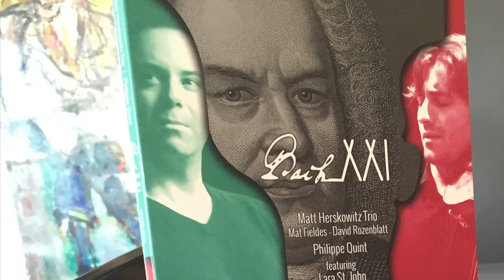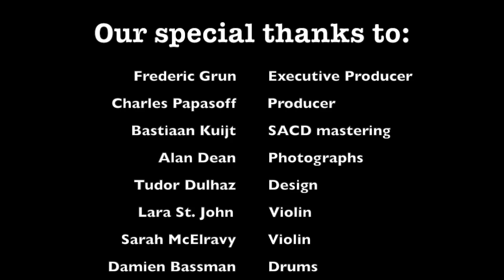Trailer BACH XXI : Matt Herskowitz Trio - Feat.Philippe Quint vln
In stores on Sept. 8, 2015 - BACH XXI is a pure musical hybrid. Pianist/arranger Matt Herskowitz  reimagines 8 works of the master in contemporary settings, incorporating rhythms, grooves and harmonic voicings from Jazz, Latin, Arab, Jewish and Contemporary Classical styles into the original scores.

Featuring internationally acclaimed classical violinist Philippe Quint and anchored by Matt's famed trio - Mat Fieldes, Bass & David Rozenblatt, Drums, BACH XXI invites you to rediscover
all the genius of Bach in a new, modern and unique personal voice. Special guest appearance by renowned virtuoso Lara St. John on the Double Violin Concerto arrangement. AVANTIJAZZ

CD tracks include:

1. Cello Suite no. 1 in G major, BWV 1007: Prelude 06:40
2. Cantata no. 208, "Sheep May Safely Graze", BWV 208 05:26
3. Erbarme dich (from St. Matthew Passion, BWV 244) 08:43
4. Double Violin Concerto in D minor, BWV 1043: Vivace 07:30
5. Violin Concerto in A minor, BWV 1041: Andante 06:45
6. Duetto no. 1 in E minor, BWV 802 08:32
7. Goldberg Variations, BWV 988: Aria 05:46
8. English Suite no. 2 in A minor, BWV 807 : Prelude 08:11